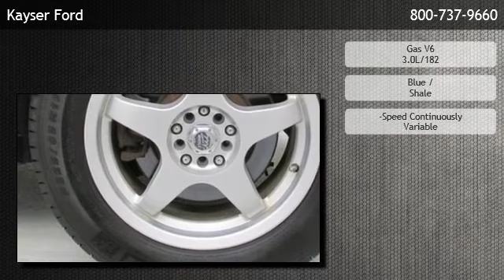2005 Ford Freestyle SE - Janesville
Kayser Ford
 is offering a 2005 Ford Freestyle SE in Madison, WI.

Stock Number: M2676AX
Engine: Gas V6 3.0L/182
Transmission: -Speed Continuously Variable
Exterior Color: Blue
Interior Color: Shale
Mileage: 151642

-speed continuously variable gas v6 3.0l/182 front wheel drive am/fm stereo cd player cloth seats cruise control power driver seat luggage rack privacy glass adjustable steering wheel gasoline fuel power door locks power steering power windows